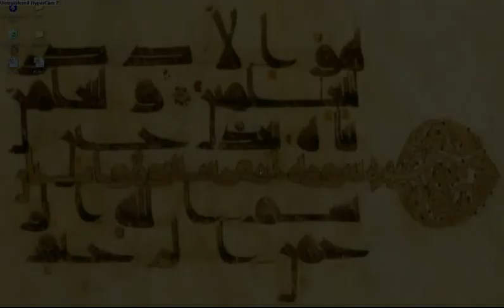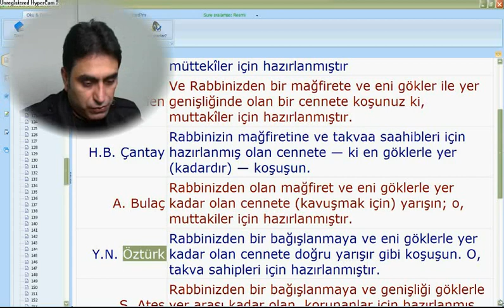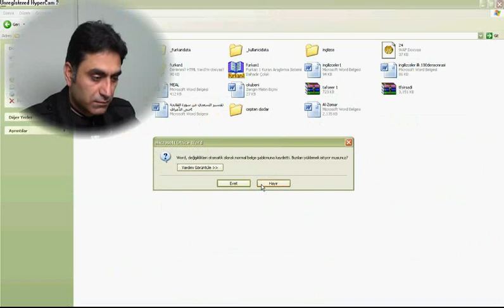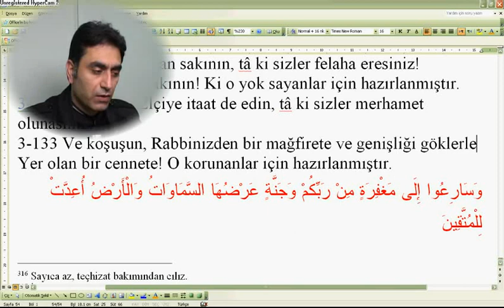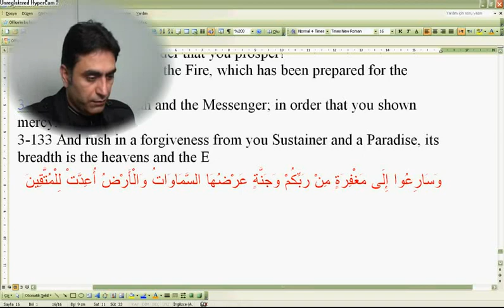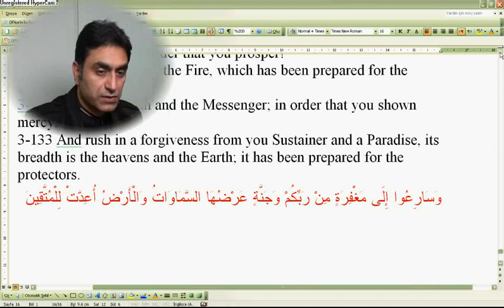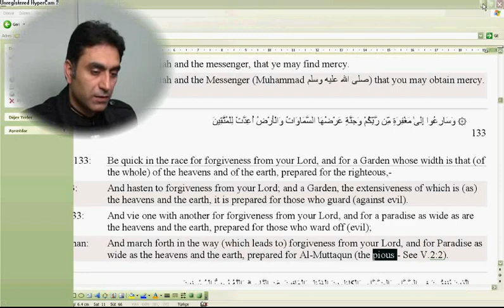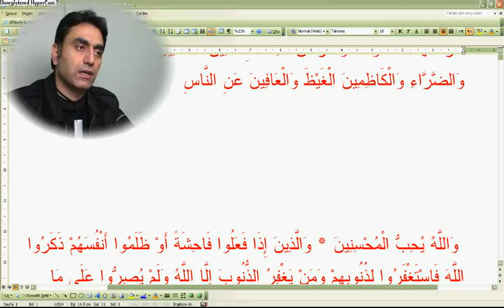Al-i İmran suresi 133--134 (Doç. Dr. Halis AYDEMİR)